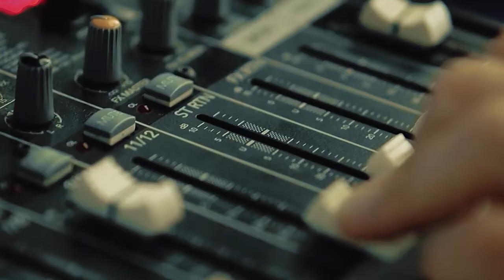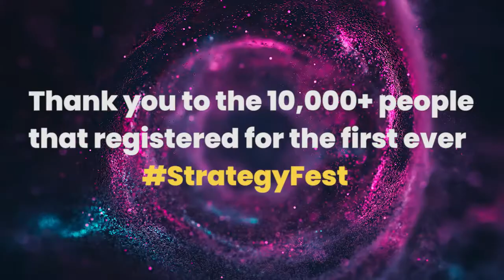Strategy Festival 2021 Recap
WOW. What an experience that was. It’s kind of surreal to sit here writing this, on the back of one of the most exciting days we’ve ever had here at Cascade – but yet, here we are!

The Strategy Fest was a one-day extravaganza that was months in the making. From an idea on the back of a napkin to a global event that brought together business leaders from around the world to discuss what strategy means to them. – it exceeded all of our expectations. The reception this event got was overwhelming. If you missed out or just want to watch it again, click here to access the recordings of the entire Strategy Fest!

The sheer amount of insight and wisdom that emerged from our incredible speakers and engaging participants was enough to make anyone’s brain hurt. So we thought that we would use this article to summarize some of the major takeaways from the event so that even if you weren’t there in person, you can still soak up some of the magic that transpired.

Below you’ll find our recap of some of the themes we picked up across the event.

But for now, let’s dig into some of the key themes that dominated the festival (check the link below)